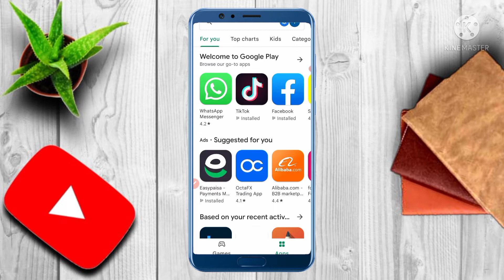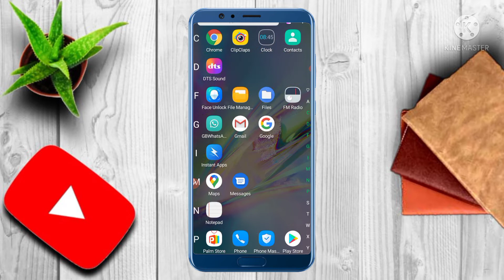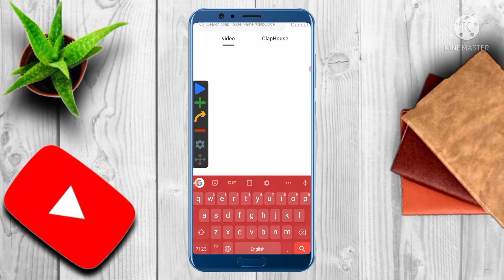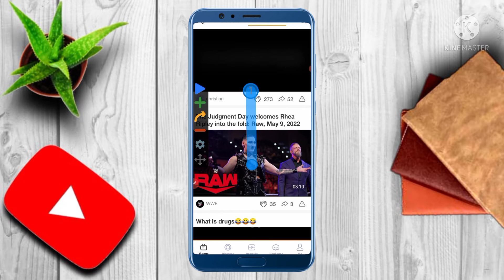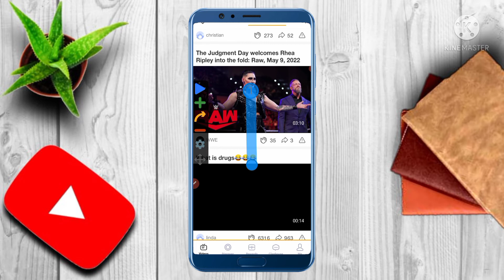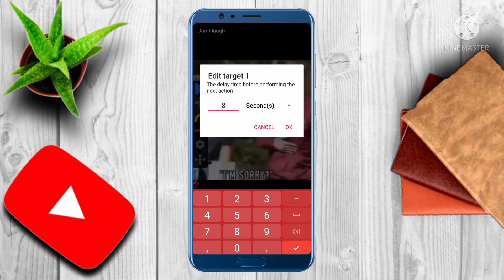clip claps payment proof/ how to withdraw clip claps in Pakistan/ how to hack clip claps app today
Vlogs,
Vlogsumar, !

video ko Full watch Karen tabhi aapko samajh aaegi

agar kuchh samaj na Aaye to

kr
do
please
Hona wala hin ap ke help chaia please
Thanks My All friends 😍😍😍😍
 آپ نے چینل کو سبکرائب کر لیا شکریا دوست

without investment digiopinion.com digiopinion earn money online
online earning
earn money app
earning app
earnwithfree
how to play ludo in mobile phone and earn money
how to play ludo in mobile phone
ludo game earn money
how to
ludo premier league
ludo khel kar paisa kaise kamaye
ludo khel kar paise kaise kamaye 2023
ludo khel kar paise kaise
Subscrirbers
Increase
Youtube tips
Channel
Grow
To
How
Fast
Channel
Grow
To
How
How to grow youtube channel fast
technical israr
technicalisrar
technical israr grow tips